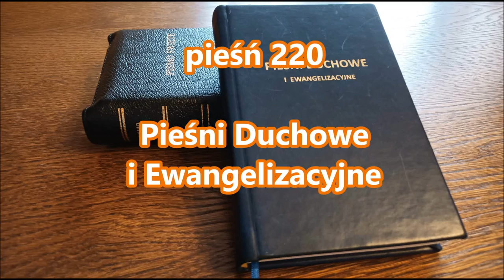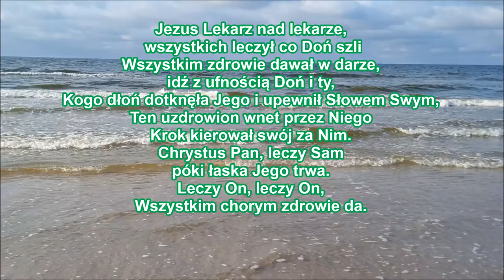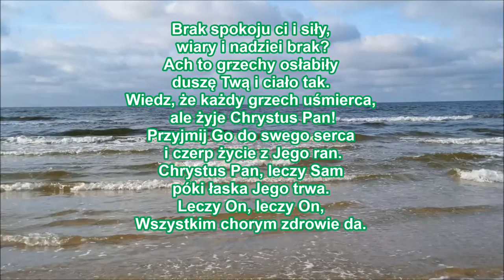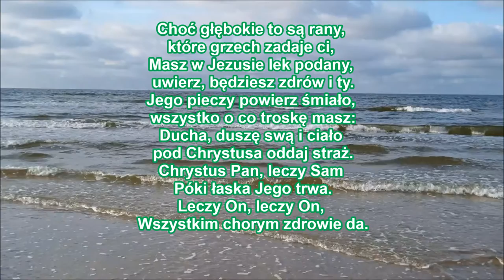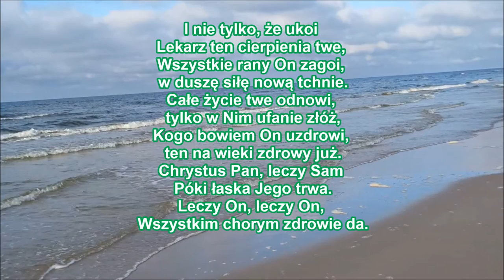pieśń 220 Jezus Lekarz nad lekarze PDiE Pieśni Duchowe i Ewangelizacyjne 8.7.8.7.8.7.8.7.6.7.6.7.